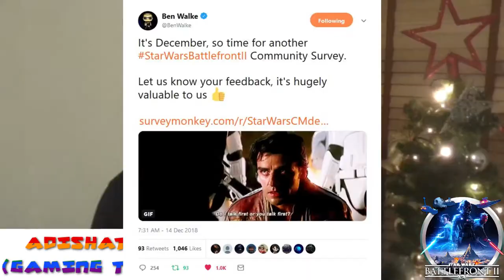ADISHATTV (Gaming Time) S1,EP101 - SWBF2 , LIS2 , Marvel: Spider-Man and etc.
- ENJOY AND MERRY CHRISTMAS (: !!!

1 - Battlefront 2 (PS4/XBOXONE/PC)

- New Game made to maybe be named ' titan ' ?
- Capital ship interiors for Feb , 2019

- Dec Survey (when on the tweet please click on the link)

Life is strange 2 (PS4/XBOXONE/PC)

- Ep.2 - 24th Janurey 2019
- New screenshots

Marvel: Spider-Man (PS4)

- City at war comic

- Rami Suit is in the game

Fornite (PS4/XBOXONE/PC/ETC)

It an new update for creative and more

Star Wars : Force Areana (MOBILE)

This mobile game is shutting down in march 2019

Christmas VGS to play:
Super Mario oddesey - SWITCH
Batman Arkham origins - PS3/XBOX360/ONE/ETC